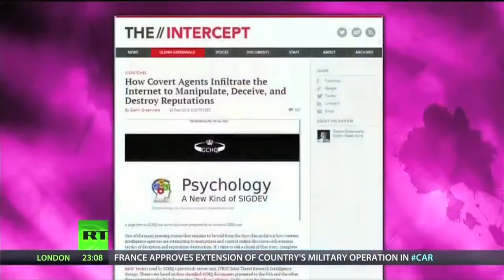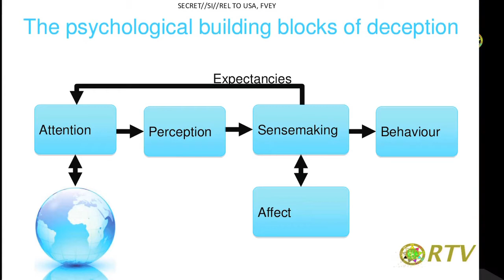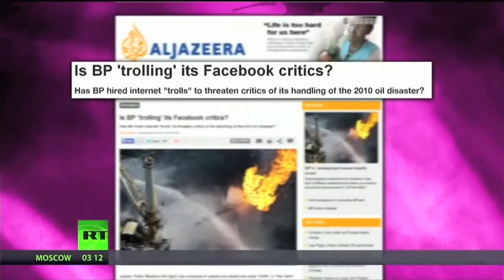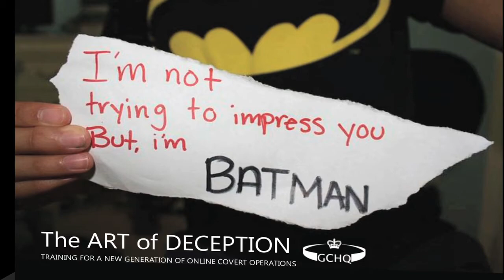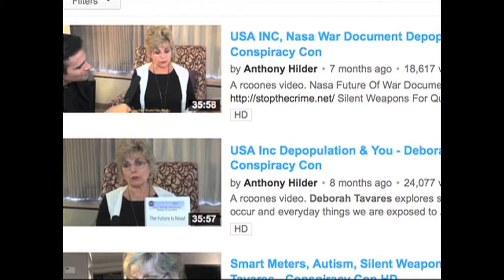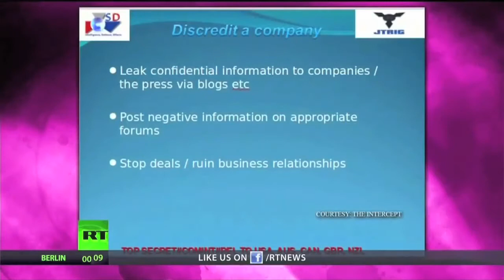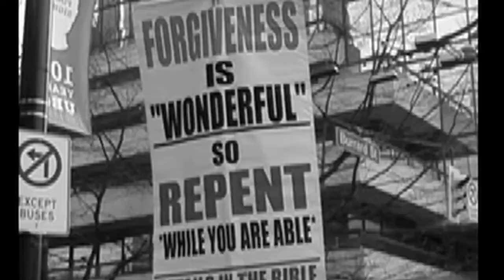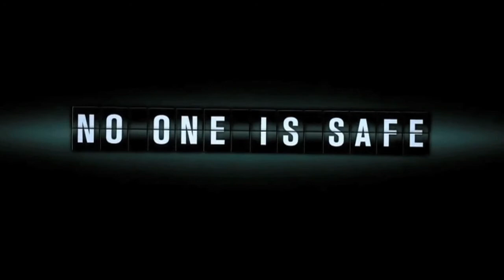NSA CIA Trolls Destroy Heroes to Profit Villains Snowden Wikileaks Evidence Protection Racket for D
Snowden/Wikileaks Evidence Hacktivist Protection Racket for Controlling Opposition to Deadly Global Enterprise.

 This landmark video production contributes to public health, safety, and education by explaining how and why such hacktivist trolls--commercial criminals effecting widespread social discord--are administered by intelligence agencies to secure “crisis capitalism,” terrorism, and contrived wars through media manipulations and cultural divisions.

 This unprecedented film exposes the psychological operations, “hypnotronic warfare,” and induced public “trance states,” profiting the largest corporations in every nation and industry, including energy, medicine, and banking, through which the global cartel’s deadly agendas are secured.

 Indeed, assassinating the journalists by contrived "accident" or "suicide" at this point, as has been known to happen multiple times under similar circumstances to other members of the "free press," would further undermine the Western intelligence agencies’ stature as a criminal enterprise.

 In 36 riveting minutes, "The HOROKANE" expose the covert actions of their professionally-trained attackers--graduates of the Joint Threat Research Intelligence Unit (JTRIG)--the counterpart to the U.S. National Security Agency in England. Their published records prove the precise policies, attack strategies, and perverse propaganda practices, generated in the Human Science Operations Cell (HSOC) of "Central Intelligence," used by the hacktivist trolls to destroy the reputations of heroes to benefit villains, conflict with civilized society.

 Racketeering in organized crime has become institutionalized by these covert agencies and their psychologically compromised agents, to profit concealed commercial interests and agency-protected competitors. This is not fair play in commerce. It is an imposition of crisis capitalism suppressing and damaging everything good and righteous, including peace, on earth.

 Dr. Horowitz--a Harvard Univ. trained expert in public health and behavioral science, notes the risks to society from HSOC's abuses of human psychology, behavior modification, and cultural engineering to generate war and disease economies.

 "It takes gross denial and ignorance, what most people call 'stupidity,' professionals call psychopathology, and clergy call "demonic possession,' to work for agencies as agents of this madness. This is not heroic service to any country. This is treason against every nation and civilization as a whole.

 In fact, the entire population is endangered, unless we "shift paradigms" and demand protections of human rights and law enforcement in area of social psychology and mind control, more urgently needed today, than previously, because of the availability of the Internet, to counter consumer fraud and commercial crime aided-and-abetted by negligent legislators, complicit regulators, and media officials.

 "Another reason they chose the wrong targets," Dr. Horowitz said, "is because 'offing' us would martyr, publicize, and further legitimize what the multinational corporations have labored for a century to suppress--the simple, low cost, no risk, solutions to this modern madness institutionalizing warfare and disease care. These life-saving remedies are modeled by nature in solutions central to my life's purpose and film's mission--to promote natural healing and the importance of the 528 material--including the 528Revolution.com website heralding medicinal music making.”

 “It is my hope that our film is a ‘game changer,'” Kane said, “because the greedy, arrogant, psychopathic paradigm of generating mental illness and social distress to profit drug and war commerce is convincingly evidenced in this video for the first time for the world to watch. It takes viewers from Dr. Horowitz’s personal tragedy into the global dilemma that challenges human freedom in every nation. We vet the “wizards” behind the curtain of so-called 'intelligence' and 'counter-intelligence,' exposing them for being traitorous victims of their own deadly dementia.”

The journalists who produced and contributed to this film agree that whatever sacrifices they make are worthwhile. They are committed to developing widespread public awareness of how the intelligence agencies actually operate criminally and commercially abusing human rights, freedoms, psychology, behavioral science, fear-based messaging, deception, illusion, diversion, social division, the Internet, Hollywood, and other media, to influence populations for money and power.

Read the full story behind this film